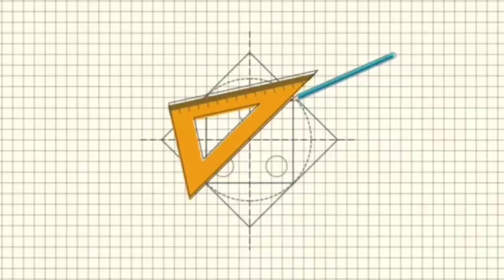how to draw Arijit Singh picture।।easy pen & water colour।।